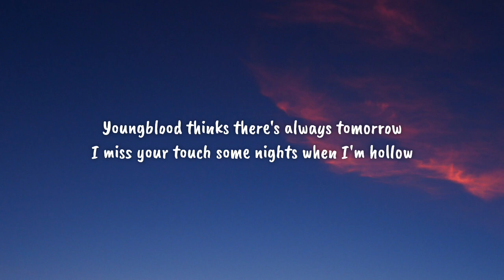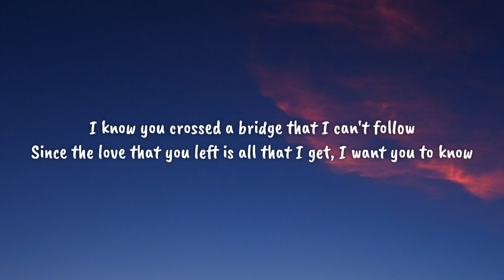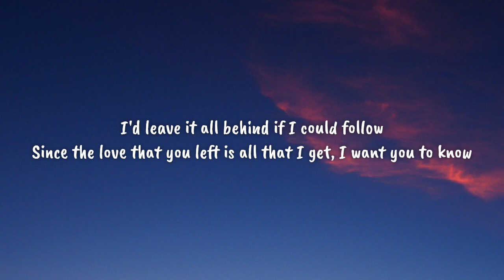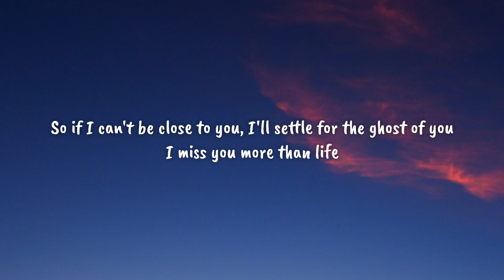Justin Bieber - Ghost (Lyrics)